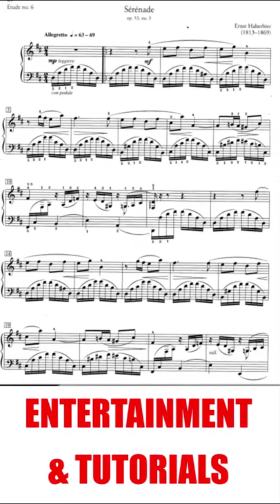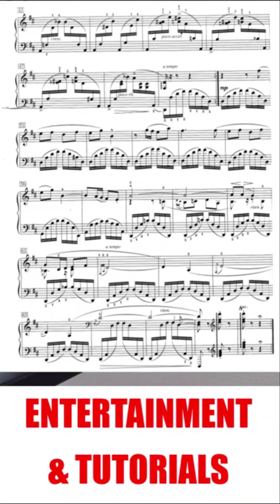Sérénade, op. 53, no. 5 - Ernst Haberbier + SHEET MUSIC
This classical piano piece from the "Entertainment and Tutorials" YouTube channel is called Sérénade, op. 53, no. 5 - Ernst Haberbier (RCM Celebration Series 2015 Edition Piano Etudes Level 10 No. 6.)

PLAYLIST - RCM Piano Celebration Series 2015 Edition

This is dedicated to people who want to understand my videos better or to learn more about them. People who get the highest marks will earn prizes by the way.